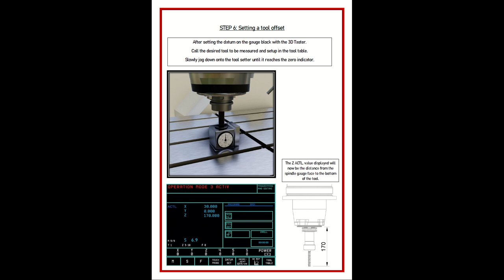How to setup tool offsets on a Heidenhain control, + Using a Haimer 3D taster. [PDF Release]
This is a training document showing the procedures and methods that can be used to setup a Heidenhain control with a Haimer 3D taster and a manual tool setter.

Great to print out and refer to when learning, or training.

Applicable Heidenhain Controls:
iTNC 530
TNC 430
TNC 426
TNC 425
TNC 415 B
TNC 407